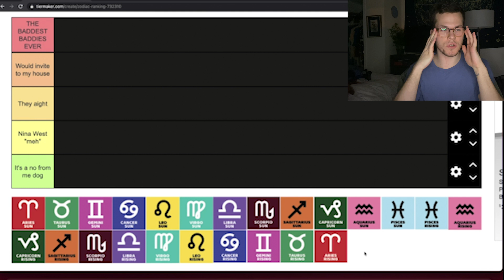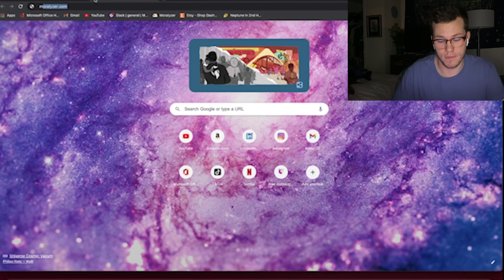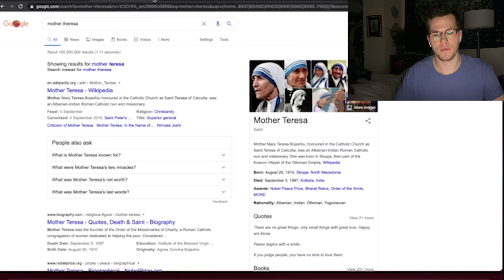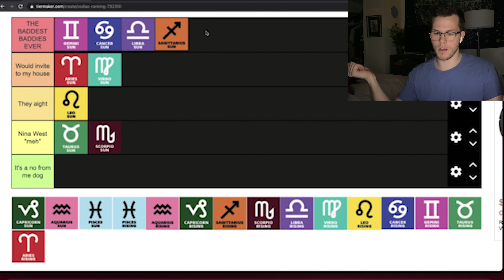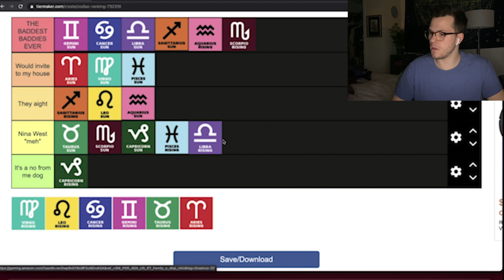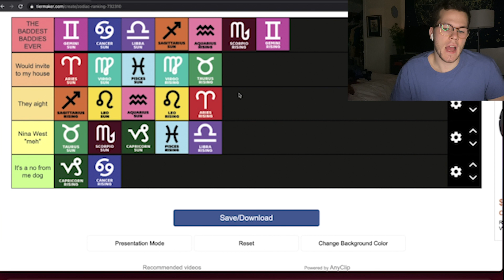Ranking the Zodiac Signs (INCREDIBLY BIASED)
THIS IS MY FIRST YOUTUBE VIDEO BE NICE OKAY??